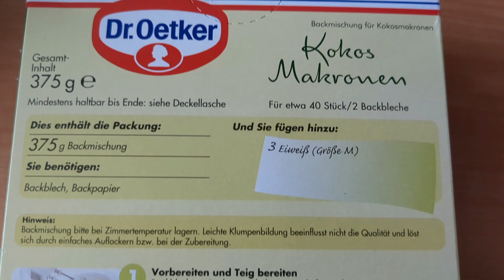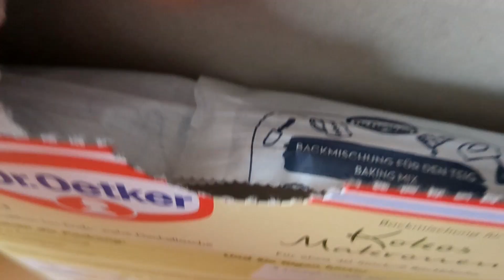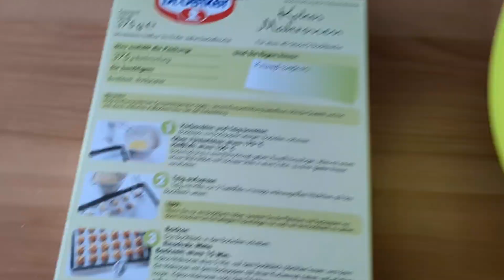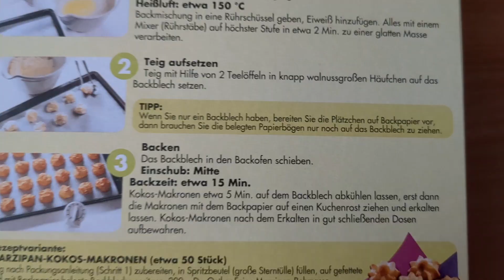Кокосовое печенье 🍪 Dr. Oetker. Schnell und lecker.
Приготовление кокосового печенья занимает совсем немного времени.